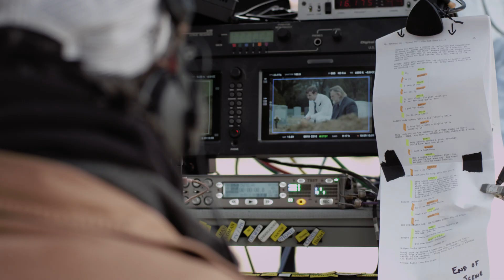Mr. Mercedes Season 2 Behind-The-Scenes Clip: Brady vs. Hodges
Brendan Gleeson and Harry Treadaway, as well as writers and executive producers David E. Kelley, Jack Bender and Dennis Lehane discussing the continuing storylines and character development in the series, the classic “good vs. evil” contrast between Brady and Hodges and teasing what to expecting in the highly anticipated sophomore season.